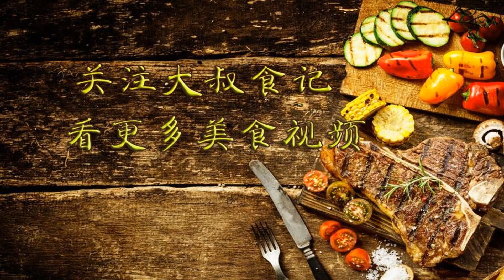韭菜和粉條最近火了，不炒不燉，簡單壹做，上桌全家搶著吃！